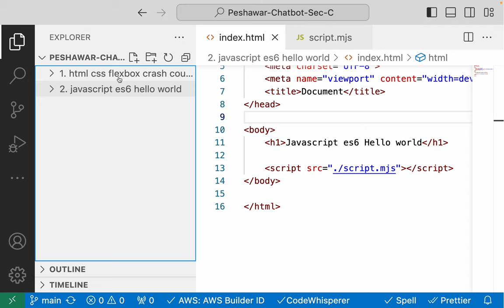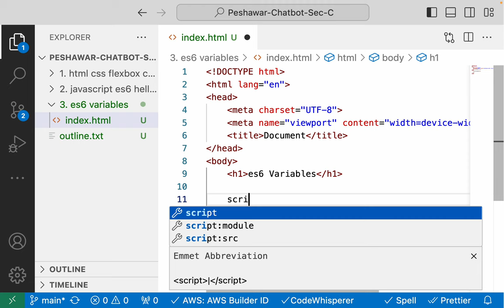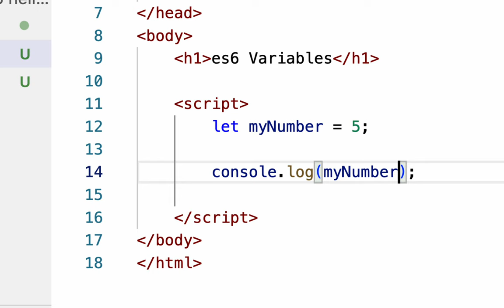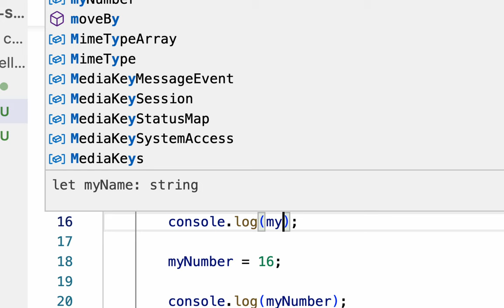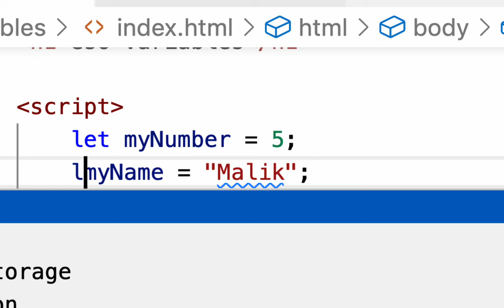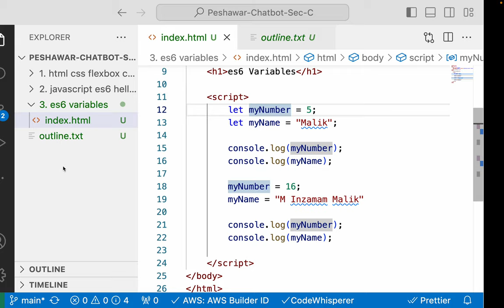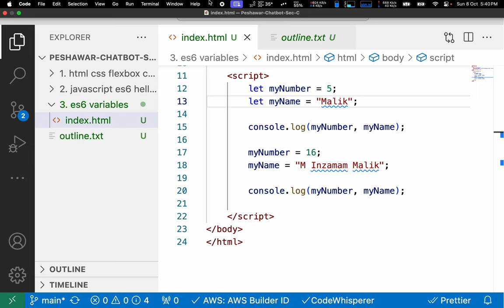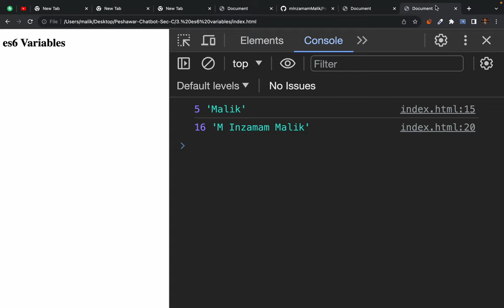8. Javascript ES6 - Variables - Creating Number and String variables - changing variable value